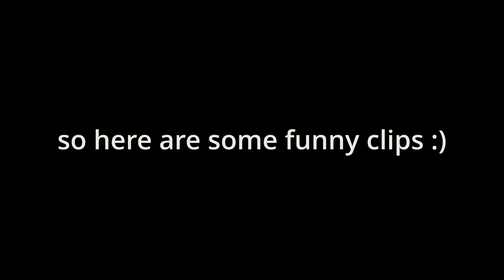33ft Front Flip!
Happy Birthday to Jace and Kyler and thank you for taking me to this amazing place!